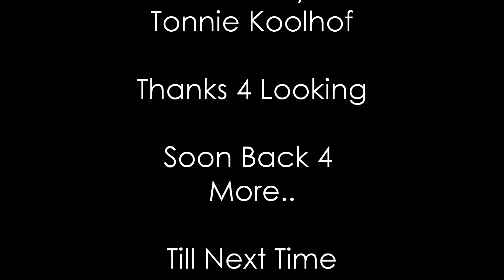Breakdance No 1 - Dirk en Ralf Brinksma Offride @t Hengelo Najaar 2010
Een mooie show van Dirk op de Lambertus Kermis in Hengelo in het Najaar van 2010 offride...